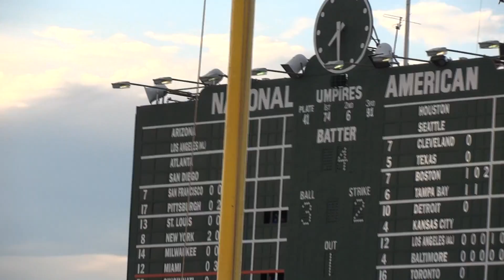My Visit to Wrigley